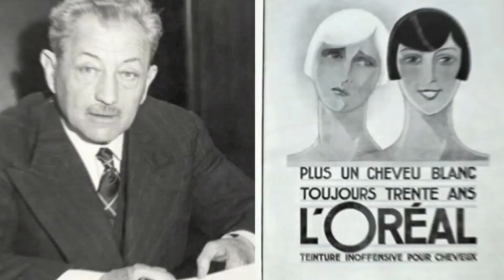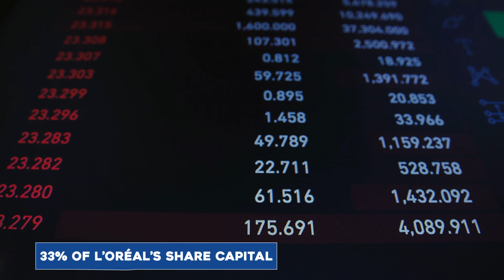The World's Richest Woman - Francoise Bettencourt Meyers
In this video, we talk about the story of the world's richest woman.

DESCRIPTION:

Everyone knows about the world's richest man, but if you ask someone who is the world's richest woman they can't say. So, today we are going to talk about the worlds richest woman Francoise Bettencourt Meyers.

About Us:

Facts 9thousand is an educational channel dedicated to inform individuals of new facts every week. These facts include but is not limited to history, crime, plant and animals. The topics covered won't be restricted to one subject or area but to a large variation of the most intriguing information you will ever hear.

GOAL:

Educate as much people as possible!